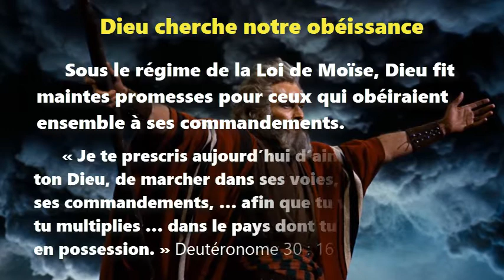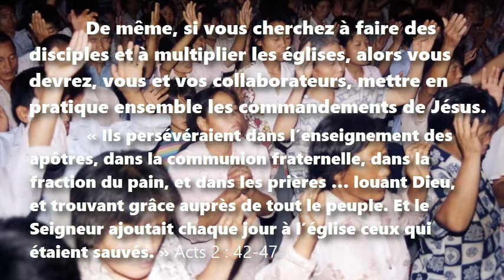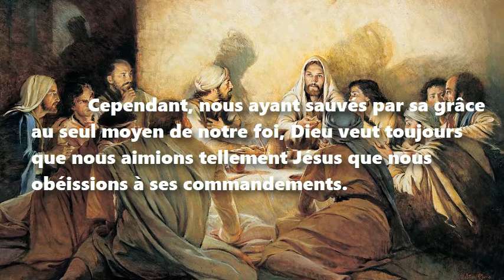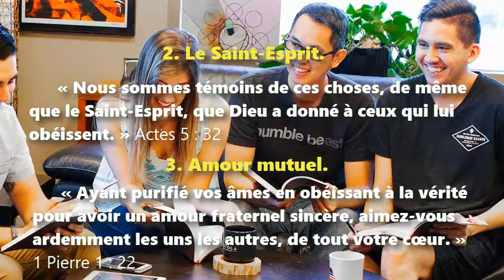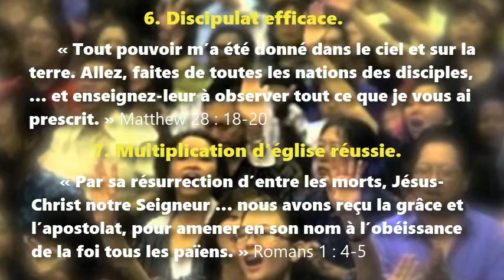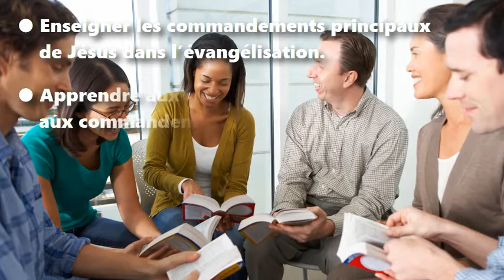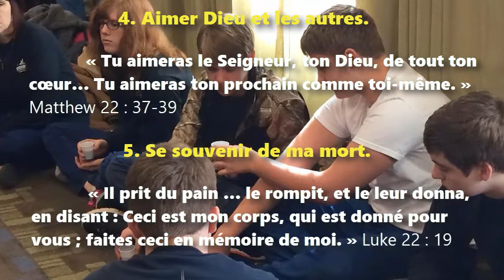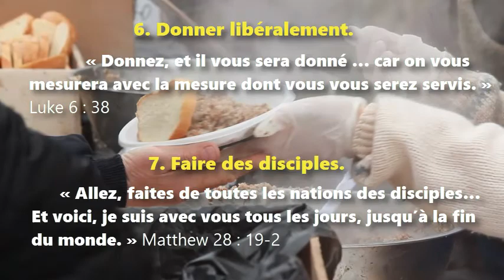« Obéissez à mes commandements ! »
Publié à nouveau avec une nouvelle introduction musicale, en raison d'une "réclamation pour atteinte aux droits d'auteur."

La clé à la multiplication d’église

Dieu cherche notre obéissance

Sous le régime de la Loi de Moïse, Dieu fit maintes promesses pour ceux qui obéiraient ensemble à ses commandements.

« Je te prescris aujourd’hui d’aimer l’Éternel, ton Dieu, de marcher dans ses voies, et d’observer ses commandements, … afin que tu vives et que tu multiplies … dans le pays dont tu vas entrer en possession. » Deutéronome 30 : 16

De même, si vous cherchez à faire des disciples et à multiplier les églises, alors vous devrez, vous et vos collaborateurs, mettre en pratique ensemble les commandements de Jésus.

« Ils persévéraient dans l’enseignement des apôtres, dans la communion fraternelle, dans la fraction du pain, et dans les prières … louant Dieu, et trouvant grâce auprès de tout le peuple. Et le Seigneur ajoutait chaque jour à l’église ceux qui étaient sauvés. » Acts 2 : 42-47

L’obéissance n’est pas « légalisme »

Certes, ton salut éternel reste un don de Dieu gratuit pour ceux qui mettent leur foi en Jésus-Christ. Éphésiens 2 : 8-9

Cette vérité exclue le « légalisme » comme moyen de plaire à Dieu qui t’a sauvé toi qui crois en Jésus. Romains 3 : 28

Cependant, nous ayant sauvés par sa grâce au seul moyen de notre foi, Dieu veut toujours que nous aimions tellement Jésus que nous obéissions à ses commandements..  Jean 14 : 15; 15 : 14

Sept avantages de l’obéissance

Ainsi, ceux qui obéissent ensemble aux commandements de Jésus reçoivent tout ce qu’il a promis. Par exemple :

1. Le salut éternel. Hébreux 5 : 8-9

2. Le Saint-Esprit. Actes 5 : 32

3. L’amour mutuel. 1 Peter 1 : 22

4. La liberté des péchés habituels. Romains 6 : 17-18

5. Davantage de joie et de paix.Romans 16 : 19-20

6. Un discipulat efficace. Matthew 28 : 18-20

7. Une multiplication d’église réussie. Romans 1 : 4-5

Conseils pour équipes d’implantation d’église

● Former les équipes en petites églises temporaires qui obéissent aux commandements de Jésus, y compris la Sainte-Cène.

● Habiliter les planteurs d’églises, les évangélistes et les responsables d’église à obéir aux commandements de Jésus dans les nouvelles églises et cellules.

● Enseigner les commandements principaux de Jésus dans l’évangélisation.

● Apprendre aux nouveaux croyants à obéir aux commandements de Jésus, dès le début.

● Ne pas considérer une nouvelle église comme plantée avant que ses membres n’obéissent régulièrement aux commandements principaux de Jésus.

Sept commandements principaux de Jésus

1. Se repentir et croire à la Bonne Nouvelle. Mark 1 : 15

2. Baptiser les nouveaux croyants. Matthieu 28 : 19

3. Prier en mon Nom.John 16 : 24

4. Aimer Dieu et les autres. Matthew 22 : 37-39

5. Se souvenir de ma mort. Luke 22 : 19

6. Donner libéralement. Luke 6 : 38

7. Faire des disciples. Matthew 28 : 19-20